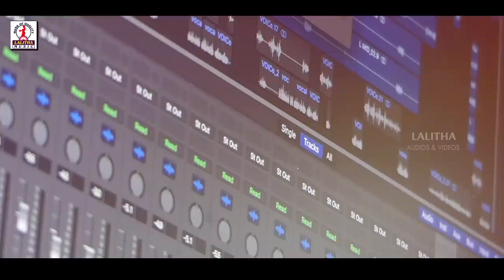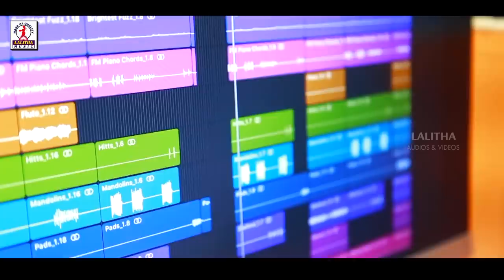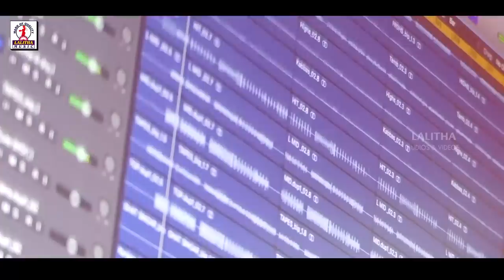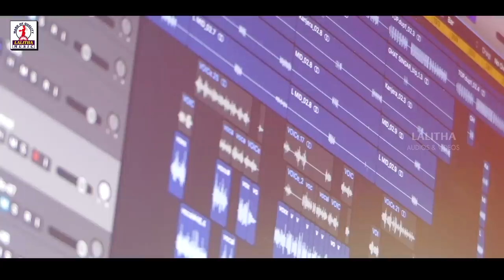Sankranthi Song 2024 | Best Sankranthi Special Song | Latest Telugu Song | Lalitha Audios & Videos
Lalitha Audios And Videos Sankranthi Song 2019. Best Sankranthi Special Song. Wishing all a Very Happy Sankranthi.

Celebrate this Pongal with our super hit Songs.

Song: Sankranthi Song
Singer: Bandari Anitha Yadav
Tune by Komala
Lyrics: Manukota Prasad
Studios: Lalitha Digital Studio
Label: Lalitha Audios And Videos